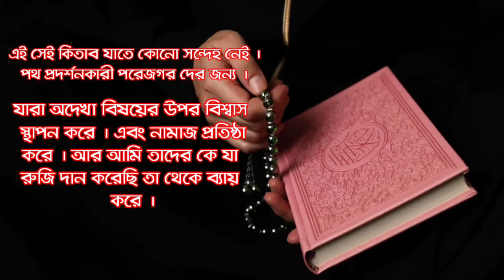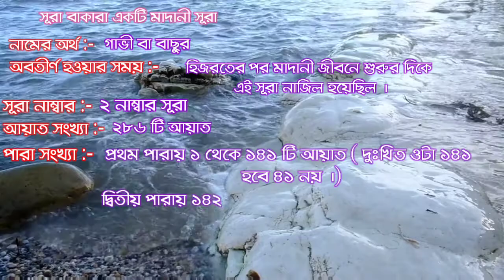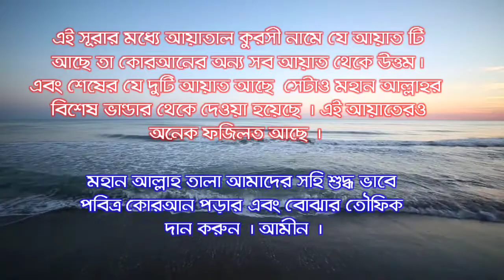সূরা আল বাকারা নামের অর্থ কি || এই সূরা কোন সময় পরিপেক্ষিতে নাযিল হয়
নামাজ জান্নাতের চাবি
সৎ কাজের আদেশ ও অসৎ কাজের নিষেধ করা প্রত্যেক মুসলমানের উপর ফরজ। নামাজ যেহেতু অন্যতম শ্রেষ্ঠ সৎকাজ, তাই পরিচিতি-অপরিচিতি সকলকেই নামাজের প্রতি আহবান করা ঈমানী দায়িত্ব।
তাই আপনাকে অনুরোধ করছি দয়া করে নামায আদায় করুন।

00:00:00:1 - 00:00:06:4  - বিসমিল্লাহ ,         সালাম , সূচনা
00:00:07:1 - 00:00:28:1 - সূরা বাকরার ২ ,৩  ও ৪ নাম্বার আয়াতের বাংলা অর্থ ।
00:00:28:4  - 00:00:50:6 - সূরা বাকরার নামকরনের কারণ ।
00:00:51:2 - 00:01:30:6 - সূরা বাকারার নাজিল হওয়ার স্থান , বাকারা নামের অর্থ , আয়াত সংখ্যা , পারা সংখ্যা ।
00:01:31:1 - 00:01:56:3 - সূরা বাকারার রুকু সংখ্যা , সিজদাহর আয়াত সংখ্যা , অক্ষর সংখ্যা , শব্দ সংখ্যা , সূরা বাকারার আগের ও পরের সূরার নাম ।

00:01:56:7 - 00:02:16:1 - আয়াতাল কুরসীর ফজিলত ,২৮৫ ও ২৮৬ নাম্বার আয়াতের ফজিলত ।

00:02:16:3 - 00:02:25:6 - উপসংহার

সূরা আল বাকারা (البقرة), আয়াত: ২

অর্থঃ এ সেই কিতাব যাতে কোনই সন্দেহ নেই। পথ প্রদর্শনকারী পরহেযগারদের জন্য,

সূরা আল বাকারা (البقرة), আয়াত: ৩

অর্থঃ যারা অদেখা বিষয়ের উপর বিশ্বাস স্থাপন করে এবং নামায প্রতিষ্ঠা করে। আর আমি তাদেরকে যে রুযী দান করেছি তা থেকে ব্যয় করে

সূরা আল বাকারা (البقرة), আয়াত: ৪

অর্থঃ এবং যারা বিশ্বাস স্থাপন করেছে সেসব বিষয়ের উপর যা কিছু তোমার প্রতি অবতীর্ণ হয়েছে এবং সেসব বিষয়ের উপর যা তোমার পূর্ববর্তীদের প্রতি অবতীর্ণ হয়েছে। আর আখেরাতকে যারা নিশ্চিত বলে বিশ্বাস করে।

সূরা আল বাকারা (البقرة), আয়াত: ৬৭

অর্থঃ যখন মূসা (আঃ) স্বীয় সম্প্রদায়কে বললেনঃ আল্লাহ তোমাদের একটি গরু জবাই করতে বলেছেন। তারা বলল, তুমি কি আমাদের সাথে উপহাস করছ? মূসা (আঃ) বললেন, মূর্খদের অন্তর্ভুক্ত হওয়া থেকে আমি আল্লাহর আশ্রয় প্রার্থনা করছি।

সূরা আল বাকারা (البقرة), আয়াত: ৬৮

অর্থঃ তারা বলল, তুমি তোমার পালনকর্তার কাছে আমাদের জন্য প্রার্থনা কর, যেন সেটির রূপ বিশ্লেষণ করা হয়। মূসা (আঃ) বললেন, তিনি বলছেন, সেটা হবে একটা গাভী, যা বৃদ্ধ নয় এবং কুমারীও নয়-বার্ধক্য ও যৌবনের মাঝামাঝি বয়সের। এখন আদিষ্ট কাজ করে ফেল।

সূরা আল বাকারা (البقرة), আয়াত: ৬৯

অর্থঃ তারা বলল, তোমার পালনকর্তার কাছে আমাদের জন্য প্রার্থনা কর যে, তার রঙ কিরূপ হবে? মূসা (আঃ) বললেন, তিনি বলেছেন যে, গাঢ় পীতবর্ণের গাভী-যা দর্শকদের চমৎকৃত করবে।

সূরা আল বাকারা (البقرة), আয়াত: ৭০

অর্থঃ তারা বলল, আপনি প্রভুর কাছে প্রার্থনা করুন-তিনি বলে দিন যে, সেটা কিরূপ? কেননা, গরু আমাদের কাছে সাদৃশ্যশীল মনে হয়। ইনশাআল্লাহ এবার আমরা অবশ্যই পথপ্রাপ্ত হব।

সূরা আল বাকারা (البقرة), আয়াত: ৭১

অর্থঃ মূসা (আঃ) বললেন, ‘তিনি বলেন যে, এ গাভী ভূকর্ষণ ও জল সেচনের শ্রমে অভ্যস্ত নয়-হবে নিষ্কলঙ্ক, নিখুঁত। তারা বলল, এবার সঠিক তথ্য এনেছ। অতঃপর তারা সেটা জবাই করল, অথচ জবাই করবে বলে মনে হচ্ছিল না।

সূরা আল বাকারা (البقرة), আয়াত: ৭২

অর্থঃ যখন তোমরা একজনকে হত্যা করে পরে সে সম্পর্কে একে অপরকে অভিযুক্ত করেছিলে। যা তোমরা গোপন করছিলে, তা প্রকাশ করে দেয়া ছিল আল্লাহর অভিপ্রায়।

সূরা আল বাকারা (البقرة), আয়াত: ৭৩

অর্থঃ অতঃপর আমি বললামঃ গরুর একটি খন্ড দ্বারা মৃতকে আঘাত কর। এভাবে আল্লাহ মৃতকে জীবিত করেন এবং তোমাদেরকে তাঁর নিদর্শণ সমূহ প্রদর্শন করেন-যাতে তোমরা চিন্তা কর।

সূরা আল বাকারা (البقرة), আয়াত: ২৫৫

অর্থঃ আল্লাহ ছাড়া অন্য কোন উপাস্য নেই, তিনি জীবিত, সবকিছুর ধারক। তাঁকে তন্দ্রাও স্পর্শ করতে পারে না এবং নিদ্রাও নয়। আসমান ও যমীনে যা কিছু রয়েছে, সবই তাঁর। কে আছ এমন, যে সুপারিশ করবে তাঁর কাছে তাঁর অনুমতি ছাড়া? দৃষ্টির সামনে কিংবা পিছনে যা কিছু রয়েছে সে সবই তিনি জানেন। তাঁর জ্ঞানসীমা থেকে তারা কোন কিছুকেই পরিবেষ্টিত করতে পারে না, কিন্তু যতটুকু তিনি ইচ্ছা করেন। তাঁর সিংহাসন সমস্ত আসমান ও যমীনকে পরিবেষ্টিত করে আছে। আর সেগুলোকে ধারণ করা তাঁর পক্ষে কঠিন নয়। তিনিই সর্বোচ্চ এবং সর্বাপেক্ষা মহান।

সূরা আল বাকারা (البقرة), আয়াত: ২৮৫

অর্থঃ রসূল বিশ্বাস রাখেন ঐ সমস্ত বিষয় সম্পর্কে যা তাঁর পালনকর্তার পক্ষ থেকে তাঁর কাছে অবতীর্ণ হয়েছে এবং মুসলমানরাও সবাই বিশ্বাস রাখে আল্লাহর প্রতি, তাঁর ফেরেশতাদের প্রতি, তাঁর গ্রন্থসমুহের প্রতি এবং তাঁর পয়গম্বরগণের প্রতি। তারা বলে আমরা তাঁর পয়গম্বরদের মধ্যে কোন তারতম্য করিনা। তারা বলে, আমরা শুনেছি এবং কবুল করেছি। আমরা তোমার ক্ষমা চাই, হে আমাদের পালনকর্তা। তোমারই দিকে প্রত্যাবর্তন করতে হবে।

সূরা আল বাকারা (البقرة), আয়াত: ২৮৬

অর্থঃ আল্লাহ কাউকে তার সাধ্যাতীত কোন কাজের ভার দেন না, সে তাই পায় যা সে উপার্জন করে এবং তাই তার উপর বর্তায় যা সে করে। হে আমাদের পালনকর্তা, যদি আমরা ভুলে যাই কিংবা ভুল করি, তবে আমাদেরকে অপরাধী করো না। হে আমাদের পালনকর্তা! এবং আমাদের উপর এমন দায়িত্ব অর্পণ করো না, যেমন আমাদের পূর্ববর্তীদের উপর অর্পণ করেছ, হে আমাদের প্রভূ! এবং আমাদের দ্বারা ঐ বোঝা বহন করিও না, যা বহন করার শক্তি আমাদের নাই। আমাদের পাপ মোচন কর। আমাদেরকে ক্ষমা কর এবং আমাদের প্রতি দয়া কর। তুমিই আমাদের প্রভু। সুতরাং কাফের সম্প্রদায়ের বিরুদ্ধে আমাদের কে সাহায্যে কর।